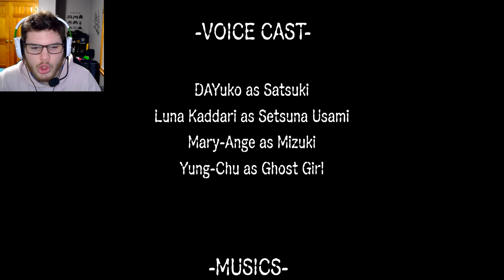IS THAT NIGHTMARE FREDDY??? / Tourtured Soul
An awesome little game i found on itchio, it was super creepy and super fun. Enjoy!